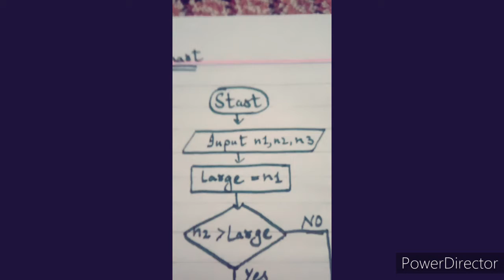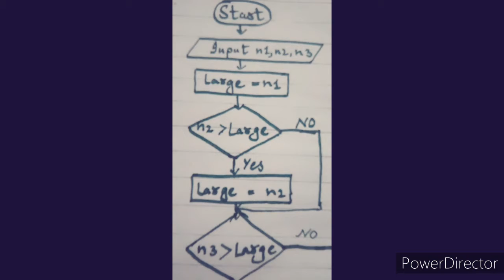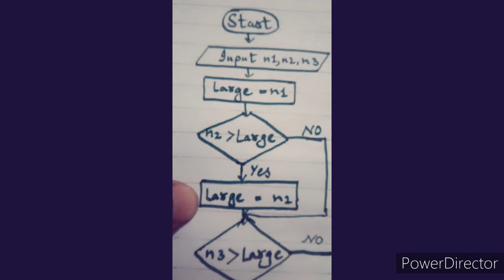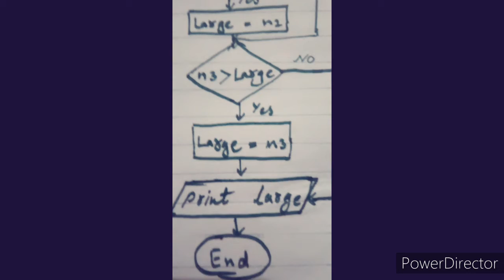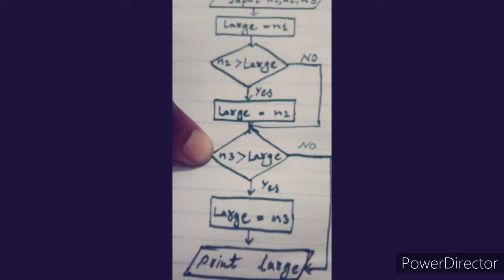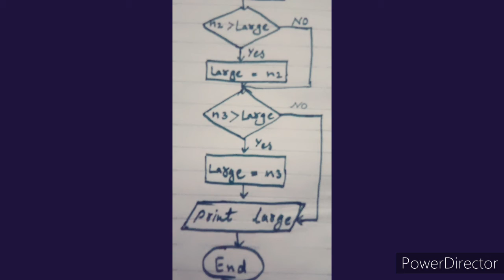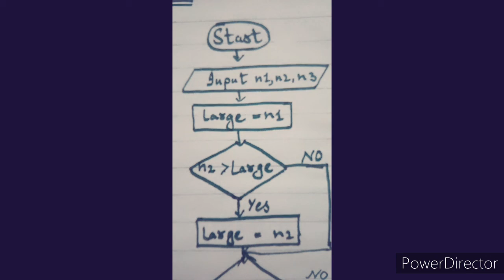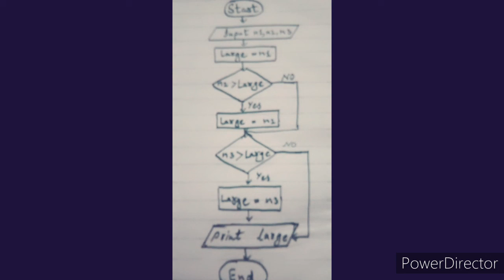9th computer lectr#7.